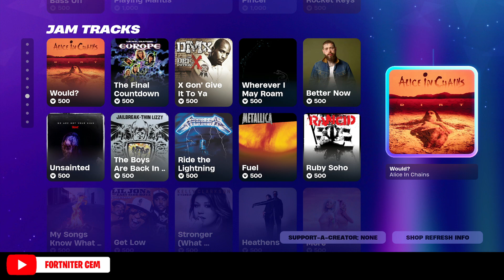Fortnite Item Shop 30 July 2024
I hope you guys enjoyed the video. Good games.